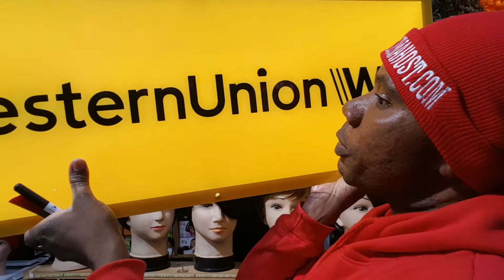WHY YOU SHOULD BE IN BUSINESS - MUST WATCH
WHY YOU SHOULD BE IN BUSINESS - MUST WATCH - BY CIMAHOST
REASONS:
You Can Find Freedom,
Freedom is the golden promise of entrepreneurship,
You'll Build a Source of Pride,
You Can Do Things Better,
You Can Make Money,
You'll Learn New Skills,
You Might Lower Your Taxes,
You Could Create Jobs,
You Can Follow Your Passion
SOURCE: GOOGLE SEARCH